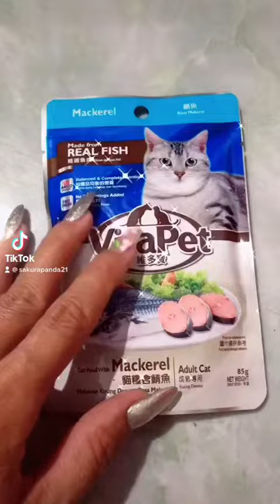🐼🐼🐼 Make special food for them 😋😋😋